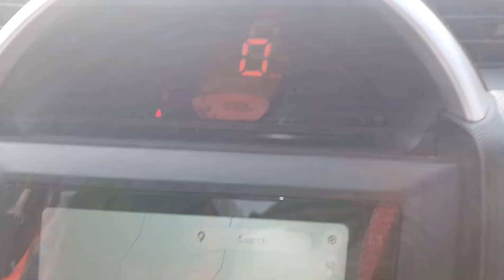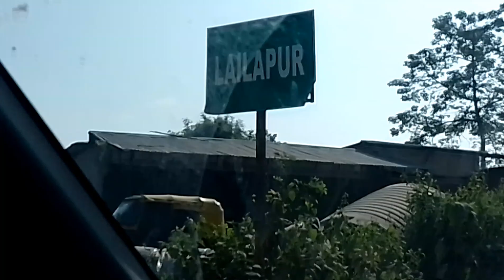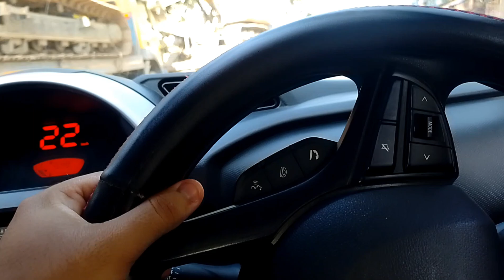Travelling to Assam - Mizoram Border from Silchar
Travelling to Assam -  Mizoram Border  from Silchar, Assam.

Through